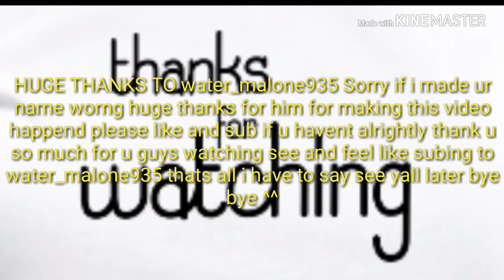best montage on water_malone935 ((my edition))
Thank u so much for making this video as possible thanks for water_malone935 for letting me use his video and thanks for watching and see yall later good day/good night ^^ and sorry for the thumbnail..